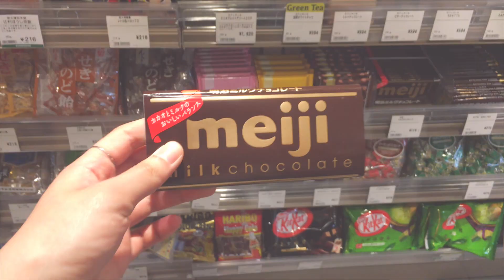subs)🇯🇵Bonne nuit in Tokyo 🌸도쿄 여행 브이로그 | Bonne nuit 본뉘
Direct, edited by JW

안녕하세요 본뉘입니다!
오늘은 얼마 전에 다녀온 도쿄 여행 브이로그 1편을 들고 왔어요:)
영상이 두 개로 나뉘어질 예정이라 곧 2편도 만나보실 수 있을 것 같아요!

Hello this is Bonne nuit!
Today's video is the first episode of our Tokyo Vlog!
The second episode will be uploaded soon:)
Hope you enjoy this video, and if you did,